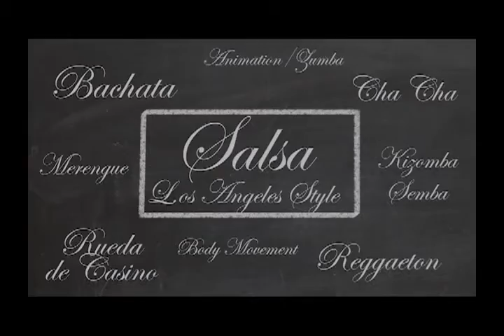Τμήμα Salsa Π.Ο. Μυγδονία - Promo Video 2015/-16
Τα τμήμα Salsa του Πολιτιστικού Οργανισμού Μυγδονία Λαγκαδά σας προσκαλεί στην Έναρξη των Τμημάτων του, Κυριακή 4/10 στις 7:00 το απόγευμα στο 2ο Δημοτικό Σχολείο Λαγκαδά.